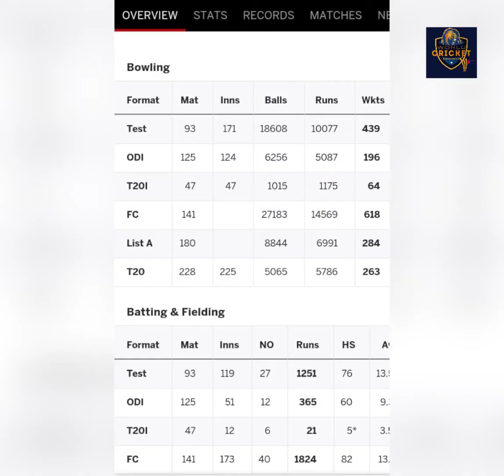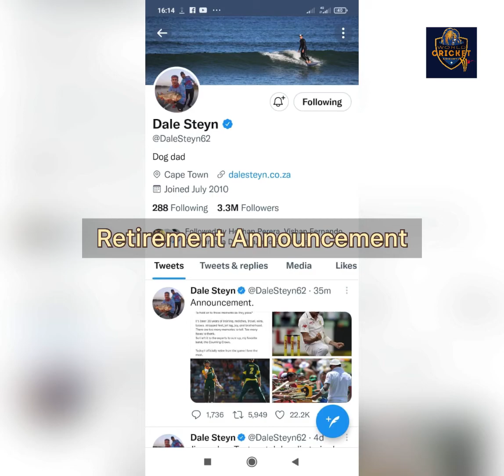Dale steyn retires from all forms of cricket | Dale Steyn retirement | World Cricket Society | SA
Cricket Fans,
Legendary fast bowler dale steyn has retired from all forms of cricket.
Thank you Dale Steyn for all the memories.

Credit
Getty Images
Ten Cricket
Star Sports
Sky Sports
ESPN
ICC
Fox Sports
Willow Tv
Channel Eye